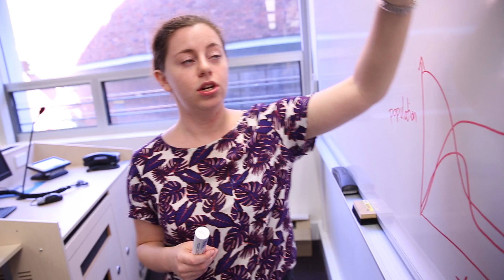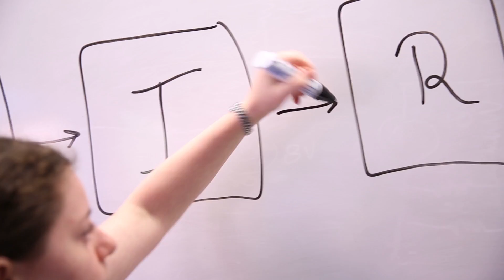Careers in Advanced Maths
Mathematics is everywhere and the demand for Maths graduates across numerous industry sectors is rising rapidly.  Hear from Industry Leaders about the exciting careers you could embark on from studying maths.